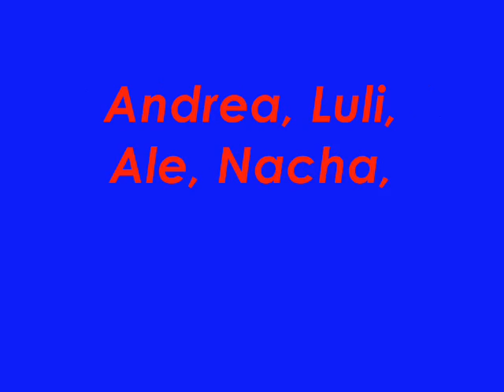las miss vichuquen 2008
aca esta el dia del baile para la presentacion de cada una con cañiro